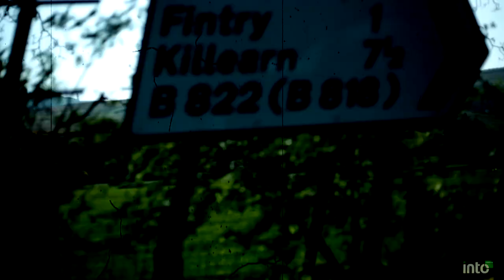Neon Skies - Martin Stephenson And The Daintees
From the album, The Boy's Heart.

Film by Into Creative.